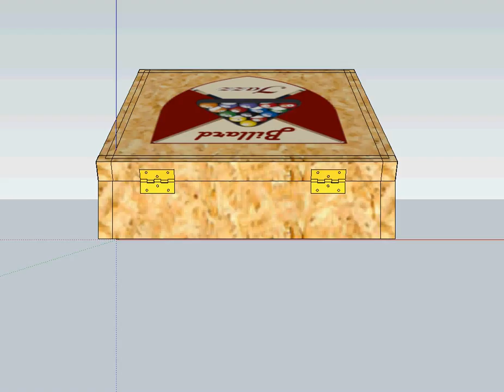coffre boules de billard.avi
Mon projet de coffre en bois pour les boules de billard. Dites le pas à François et Thérèse,c'est un secret !